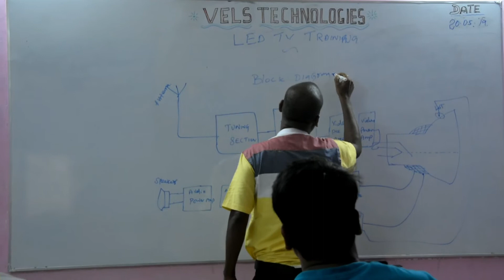Laptop and Led tv Training in tamil Online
Vels LED TV Madurai and dindigul
Vels Led tv provide one year replacement warranty in vels tv

Office Address

75A, TPK Main Road, ESI Hospital Opposite., Palanganatham, Madurai-625001.

Laptops
Best Laptops
Laptop to buy
Cool Laptops
Best Affordable Laptops
Budget Laptops
Professional Laptops
Windows Laptops
MacBook Air Alternatives
Video Editing Laptop
Editing Laptop
Most Powerful Laptop
Gaming Laptop
Cheap Laptops
Which Laptop to Buy
Trending

ASUS ZENBOOK PRO DUO
ASUS ZENBOOK PRO
LENOVO THINKPAD X1 YOGA (2018)
LENOVO IDEAPAD C340
ASUS VIVOBOOK X403

Laptops Brands in India
Hp Laptop
Asus Laptop
MSI Laptop
Apple Laptop
Acer Laptop
Dell Laptop
Lenovo Laptop
Microsoft Laptop
Huawei Laptop
Xiaomi Laptop
Samsun Laptop
Microsoft Laptop
HCL Laptop
Wipro Laptop
LG Laptop
Sony Laptop
Toshiba Laptop
MEENAKSHI AMMAN COMPUTERS

                                   VELS TV DISTRIBUTORS LIST AND DETAILS

   1.     MSA Corportation                Dindigul                  Mr.Nagaraj                           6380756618
   2.     Sri Velan Agencies              Sankarankovil       Mr.Kathirvelan                     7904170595
   3.     VM Tech                               Tiruppur                  Mr.Senthilkumar                 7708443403
   4.     G S Enterprises                   Thiruthani                Mr.Dharmesh                     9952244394
   5.      Sri Ram Furniture                Aranthangi             Mr.Kulanthaisamy             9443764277
   6.      Spaciz                                   Karur                       Mr.NirmalRaj                      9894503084
   7.      Best Electronics                  Ariyalur                   Mr.Saravanan                     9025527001
   8.      Ragavendra Electronics     Erode                      Mr.Ganapathy                    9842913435
   9.      JM Integrated Solutions    Chennai                  Mr.Jaiganesh                     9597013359
10.       OM Sakthi Services             Pondicherry          Mr.Murugan                       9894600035
11.       Kuberan Distributors           Thanjavur              Mr.Vignesh                        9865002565
12.        M+I Electronics                   Thiruppathur         Mr.Parthasarathi              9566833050
13.       Sri Tirupathi Oil Mills           Andipatti                Mr.Dinesh                          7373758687
14.       Peter Kevin Electronics        Nilakottai              Mr.PeterKevin                   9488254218
15.       A Fix Traders                          Nagercoil              Mr.Rajkumar                     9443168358
16.       Sri Anjaneyar Electronics     Palamedu             Mr.Velmurugan                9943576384
17.       SivaSakthi Enterprises          Tindivanam          Mr.Jayapal                        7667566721
18.       OM Sairam Communication Peraiyur                Mr.Kamaraj                       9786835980
19.       Sugam New Life Center        Karaikal                 Mr.Karthikeyan                 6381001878